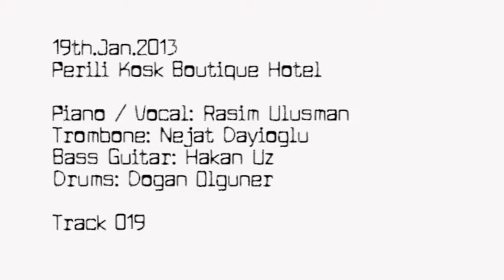19.Ocak.2013 Perili Kosk Muzik #019